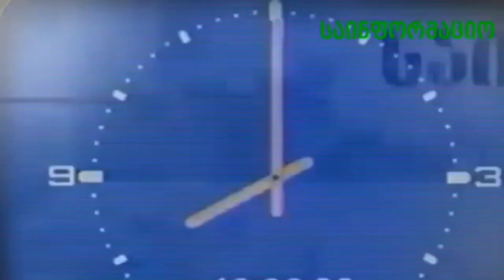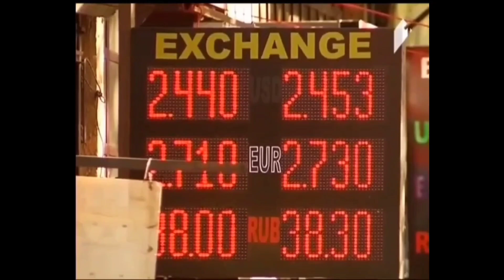Georgian First Channel Moambe intro evolution 1971 - 2020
First of all thanks to Free Stock Footage 4K for the beautiful Night Traffic Time Lapse as you see in my first intro .

In Order :
მოამბე
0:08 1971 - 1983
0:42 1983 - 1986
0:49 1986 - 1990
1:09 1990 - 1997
1:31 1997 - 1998 (Version 1)
1:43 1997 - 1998 (Version 2)
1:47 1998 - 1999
მოამბე 24 საათზე
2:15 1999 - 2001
მოამბე
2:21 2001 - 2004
მთავარი
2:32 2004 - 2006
მოამბე
2:36 2006
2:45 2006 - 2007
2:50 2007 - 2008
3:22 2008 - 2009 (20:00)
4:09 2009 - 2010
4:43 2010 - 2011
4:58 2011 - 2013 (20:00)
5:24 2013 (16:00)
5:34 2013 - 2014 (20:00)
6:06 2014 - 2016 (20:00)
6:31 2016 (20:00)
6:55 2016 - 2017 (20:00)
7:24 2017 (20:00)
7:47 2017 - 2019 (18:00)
8:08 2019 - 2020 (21:00 Version 1)
8:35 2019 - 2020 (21:00 Version 2)
8:55 2020 - present (21:00)

Thanks To :
GPB ARCHIVE
SakTelevizia
Lazare Sinauridze
Geoika
TV Intros HD
Mediamusic საქართველო
Intro Indests
FORZA AZURIII
Telewizja V
Euro Design
Mak Mereli
xCrink
პარტია თეთრები
free2air
1tv Live
TVIdentsFAN
პირველი არხი Georgian Public Broadcaster

ყველა უფლება დაცულია საქართველოს საზოგადოებრივი მაუწყებლის 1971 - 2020 ©

All the rights are reserved to Georgia Public Broadcaster 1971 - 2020 ©